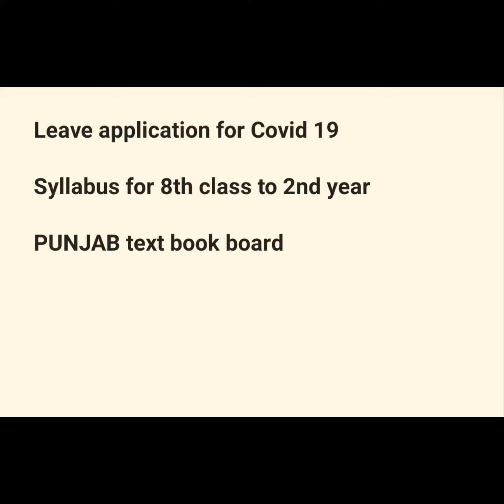Leave application for Covid 19||Leave application for quarantine